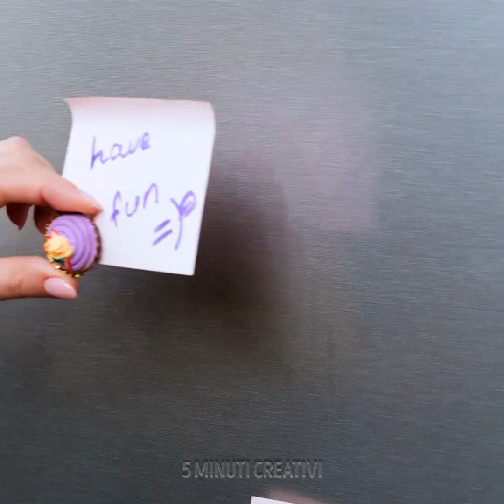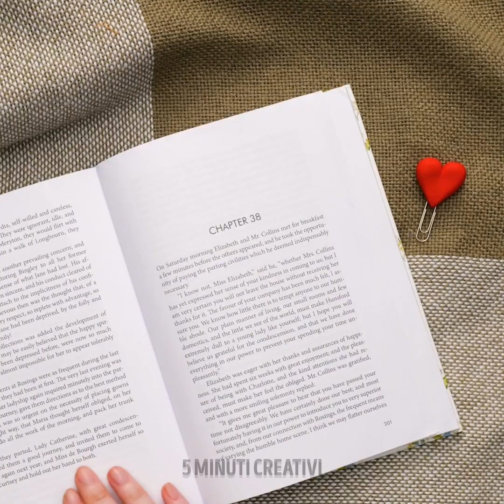CREAZIONI CON ARGILLA POLIMERICA || Accessori e Gioielli Fai da Te in Miniatura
Se sei un fan delle creazioni artigianali e dei gioielli, questo video ti piacerà tantissimo! In questo tutorial fai da te, ti mostreremo un sacco di idee per creare accessori, gioielli e oggetti in miniatura unici con l'argilla polimerica. Dagli orecchini ai portachiavi, dalle statuine alle piccole torte, questo video ti darà un sacco di ispirazione e istruzioni dettagliate su come creare i tuoi capolavori di argilla polimerica. Bene, quindi prendi la tua argilla polimerica e i tuoi strumenti e preparati a realizzare creazioni fantastiche!

SEGNALIBRI:
00:00 Ciondolo in argilla con Emoji
01:05 Incredibili orecchini fai-da-te
03:15 Piccolo hamburger di argilla polimerica
13:09 Gioielli facili con argilla polimerica